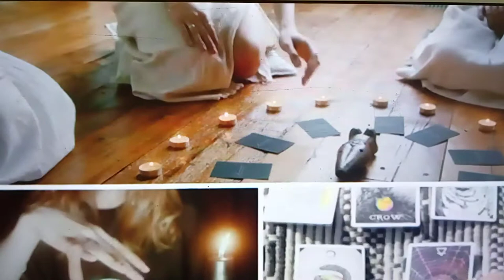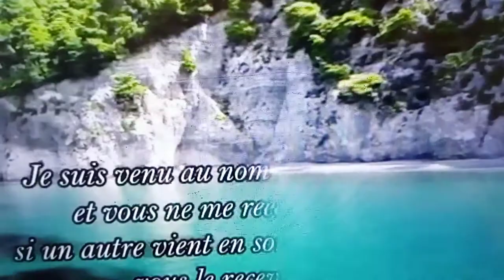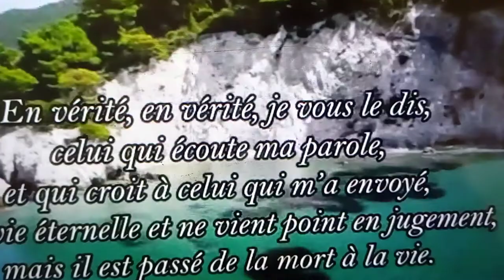l'horreur à l honneur( désolée impossible d'activer les commentaires)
désolée je n' arrive pas a mettre cette vidéo avec commentaires 😔🙏 fuyez les mal les ténèbres, allez vers la Vie la Lumière 🙏♥️